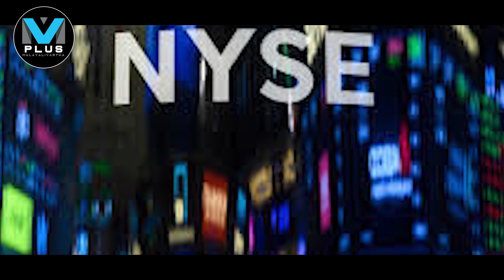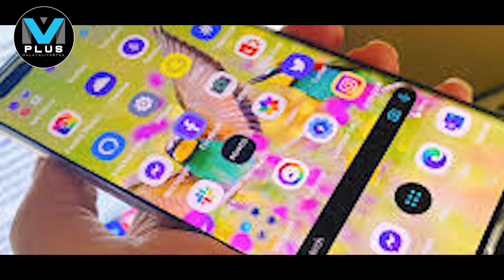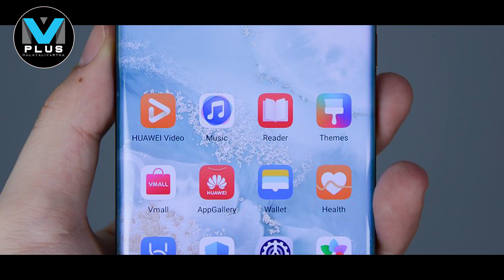"CHINA രണ്ടും കൽപിച്ചു ചൈന "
"ചൈനീസ് മുന്നറിയിപ്പ്
കമ്പനികളെ
പുറത്താക്കിയാൽ
തിരിച്ചടിക്കും